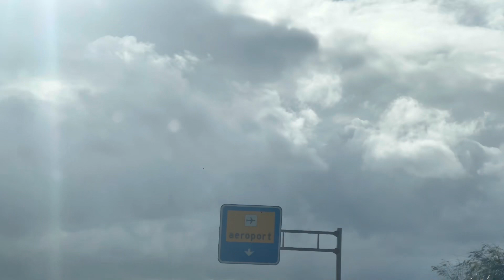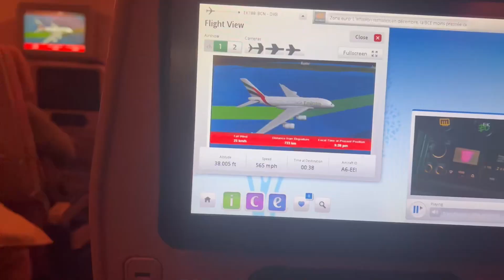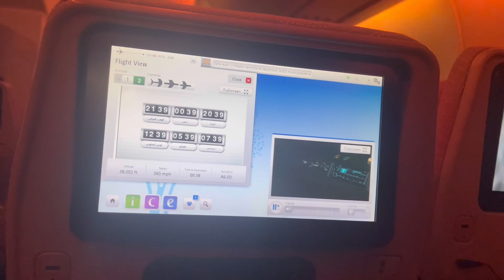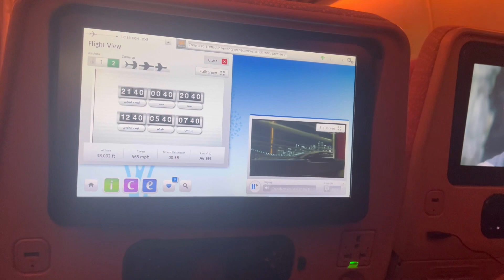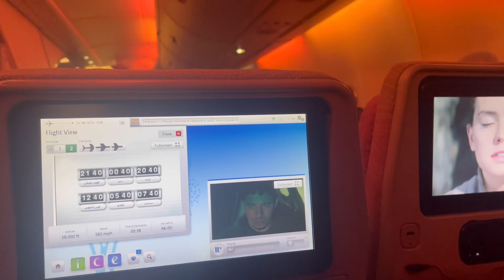SPAIN TO DUBAI || DUBAI TO BANGLADESH || BARCELONA |BURJ AL ARAB| MOUNT EVEREST |DHAKA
Bangladesh to dubai || dubai to spain||

   • কিভাবে বাংলাদেশ থেকে স...